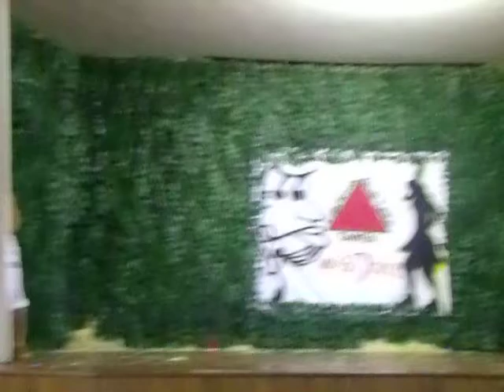Apresentação na UEMG - Ibirité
Puxada de rede e jangada, adptada para homenagear o Rio São Francisco.3º periodo de Educação física manhã.